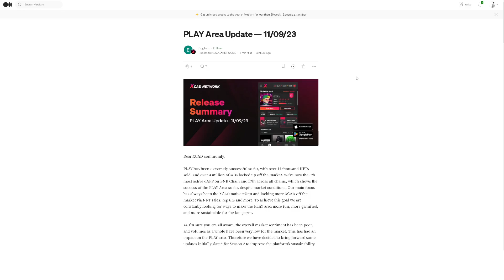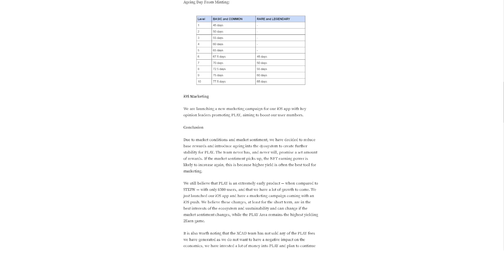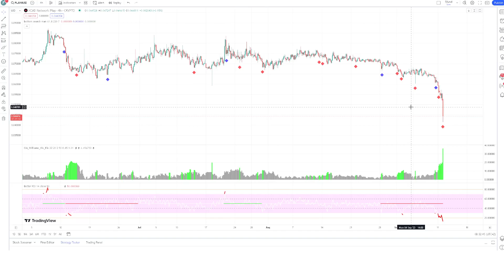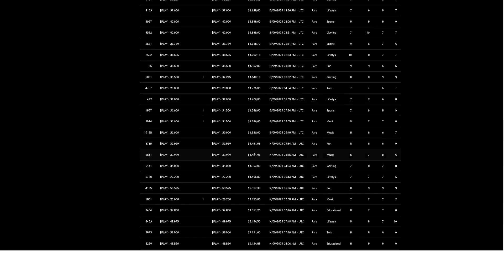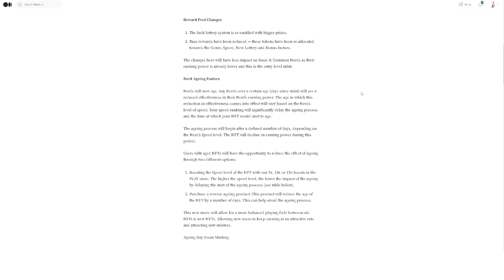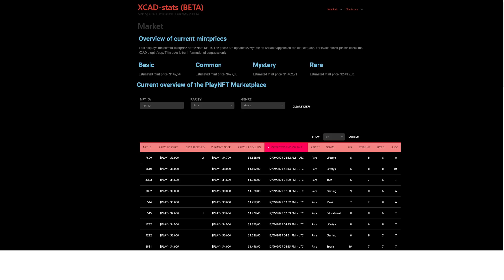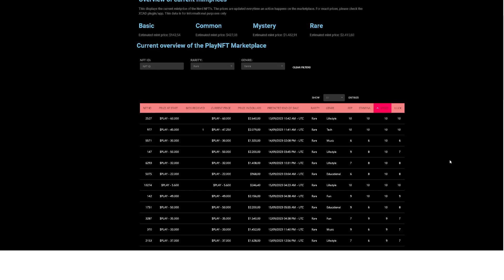Xcad New Update! - $PLAY crashing? Nerds sell off?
In this video I will give you an update about the Xcad network, current $Play price and Xcad NFT Nerds minting and market situation. Also I will give you an update about the fresh anounced Xcad app update.

2. Tool - YouTube Channel Video Sorting Tool